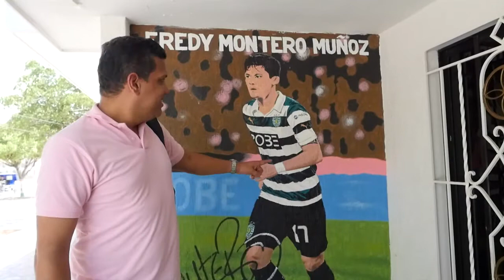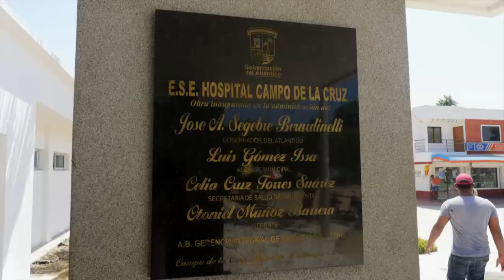La otra opinión - Campo de la Cruz, Atlántico, la reconstrucción.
Campo de la Cruz fue uno de los municipios más afectados a causa del desastre invernal a finales del año 2010 por la ruptura del Canal del Dique.
En este especial de La otra opinión podremos apreciar la reconstrucción y recuperación de su institucionalidad gracias a la gestión del alcalde Luis Enrique Gómez Issa.
Periodista: @SergioGarciaCol
Canal Telecaribe, emisión: martes 21 de julio de 2015, 9:00 p.m.